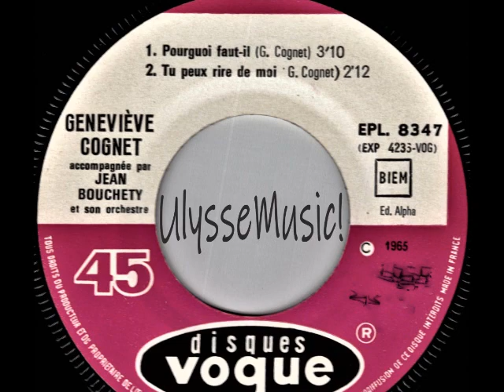Geneviève Cognet - Tu Peux Rire De Moi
1965
Les Disques Vogue